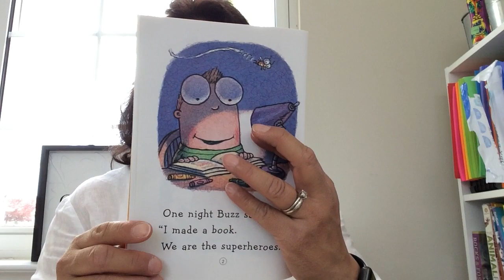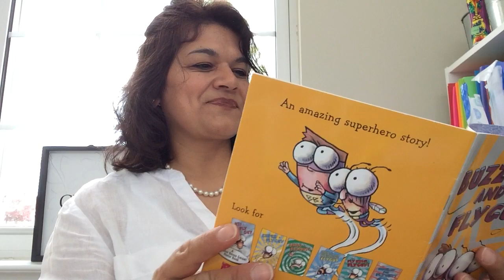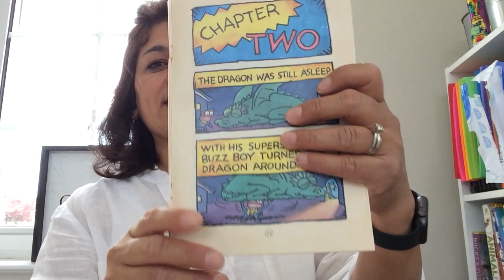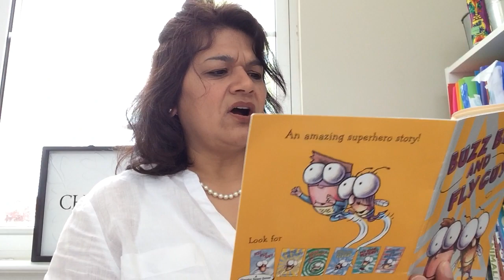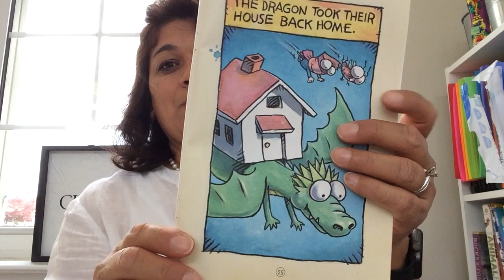Mrs. Kellner reads "Buzz Boy and Fly Guy" by Ted Arnold